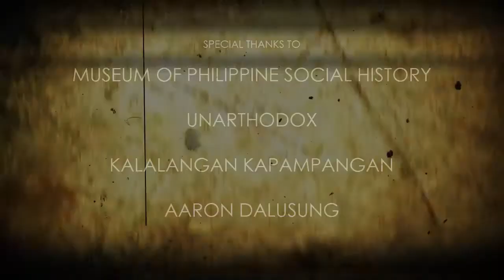The Creatives Crib Ep. 3: Harvey San Miguel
Kilalanin ang Kapampangan artist na si Harvey San Miguel

Special thanks to:
Museum of Philippine Social History
unARThodox
Kalalangan Magalang
Aaron Dalusung